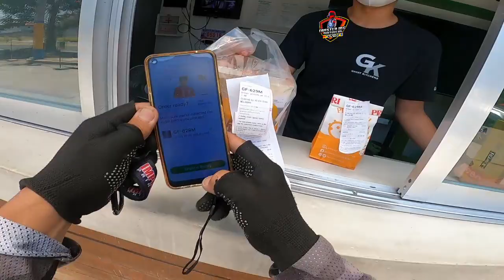Ano ang kwentong Island Cove mo?Alternate route to Island Cove ,Kawit from Daang Hari ,Cavite.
I hope you enjoy my video in motovlogging

VLOGGING EQUIPMENT
CAMERA: GOPRO HERO 8
MIC: WIRELESS GO RODE MIC
PC : AMD Ryzen 3 3100 4-Core Processor  3.59 GHz
RAM:16.0 GB
VIDEO CARD: GEFORCE GTX 1650 SUPER
VIDEO EDITTING APPS: FILMORA X